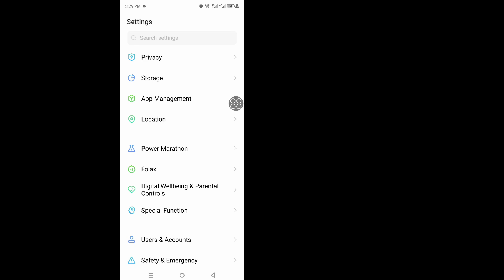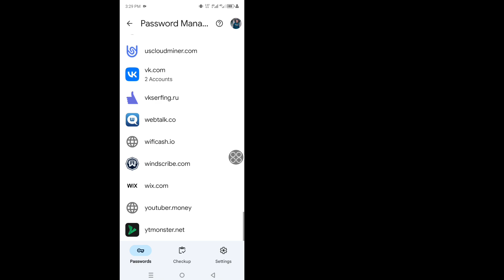How To See Telegram Password If You Forgot It (2024)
Do You Want To See Telegram Password If You Forgot It In 2024? If Yes This Video Is For You. In This Video I Will Show You How To See Telegram Password If You Forgot It. I Will Show You The Easiest & Latest Process To See Telegram Password. So Keep Watching The Full Video Without Skipped To Learn How To See Telegram Password If You Forgot It (2024) | See Telegram Password.

Your Quire About How To See Telegram Password If You Forgot It :

How To See Telegram Password If You Forgot It.
Reset Telegram Password.
How To Set Two Step Verification Password.
Telegram Password Forgot.